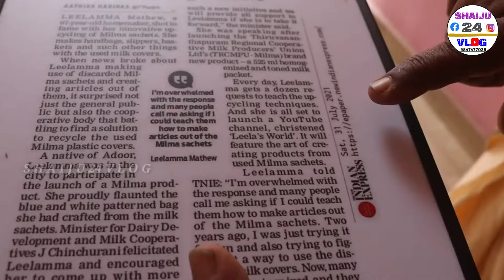മിൽമ കവർ കൊണ്ടു ഈ അമ്മ ചെയ്തതു കണ്ടോ | Milma cover meking വീട്ടമ്മയുടെ നമ്പർ.ലീലാമ്മ. 9207440653